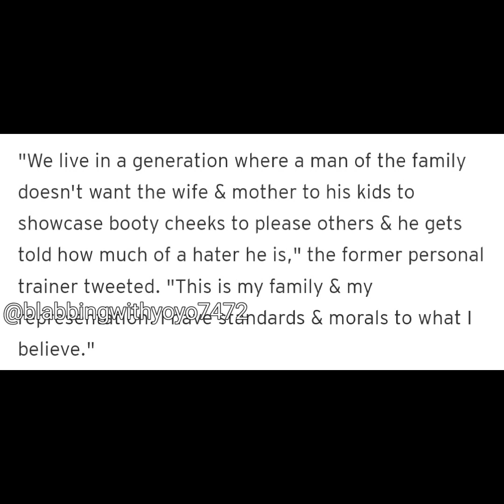This is the REAL reason Keke's boyfriend was upset.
People are speculating that Keke's boyfriend Darius was upset about her outfit, but this is the real reason. I'm not a big fan of THOT outfits, and the outfit she wore seemed tasteful to me.

Videos:
Photos:
Entertainment Tonight